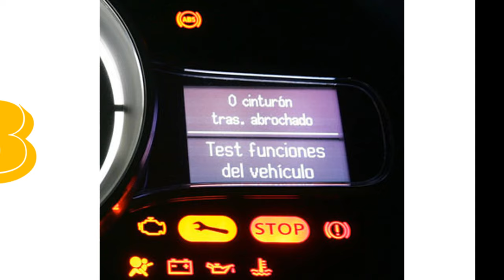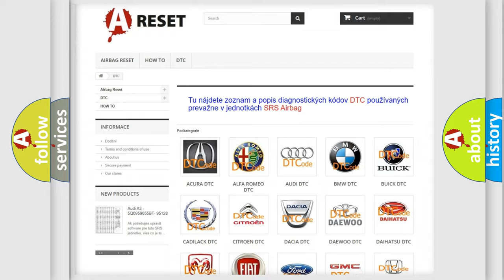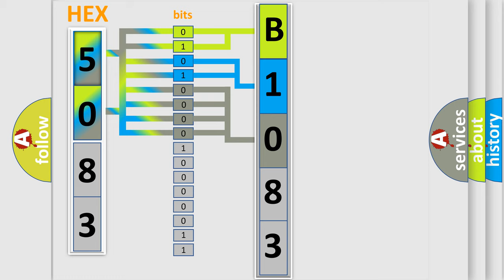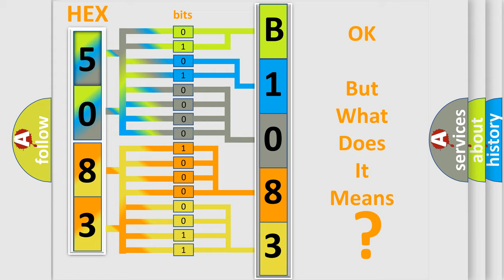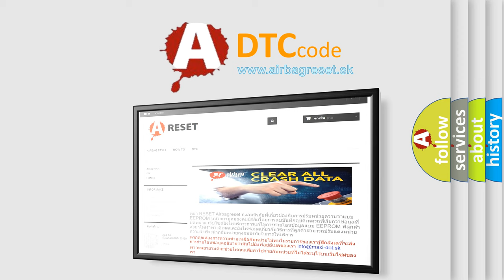DTC Ford B1083-12 Short Explanation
Contents:
0:21 Basic DTC analysis according to OBD2 protocol standard.
1:48 Insight into programming
2:58 A diagnostically understandable description of the Diagnostic Trouble Code
3:05 Basic error definition

Make
Ford
Code
B108312
Definition
Recirculation Damper Motor Circuit Short To Battery
Cause
This DTC sets when the module senses higher than expected voltage on the actuator motor circuit when ground is applied to drive the motor, indicating a short to voltage The motor can move only in one direction
Failure Type